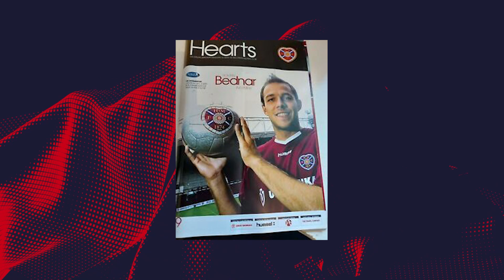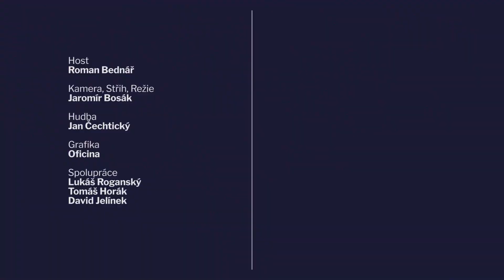UŠÁK 138 Roman Bednář